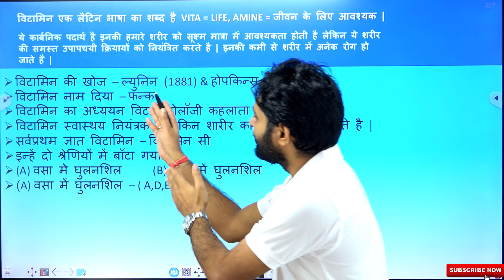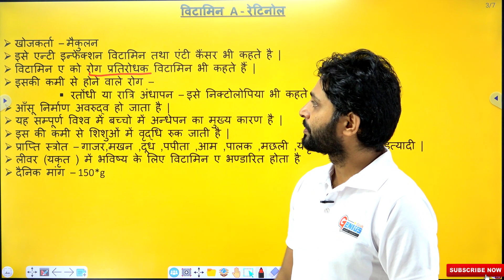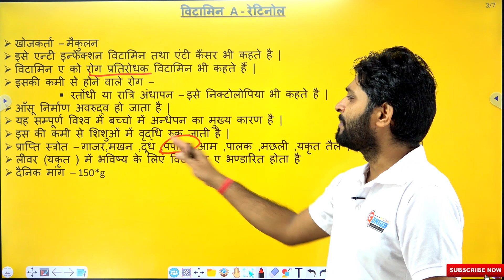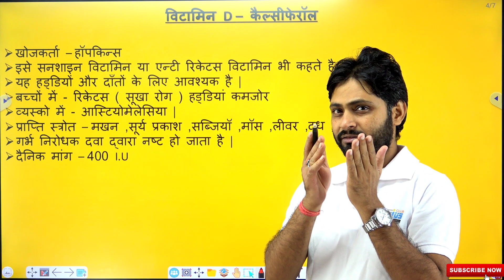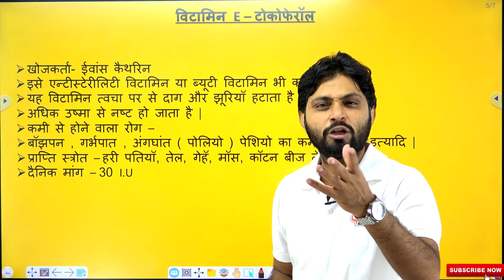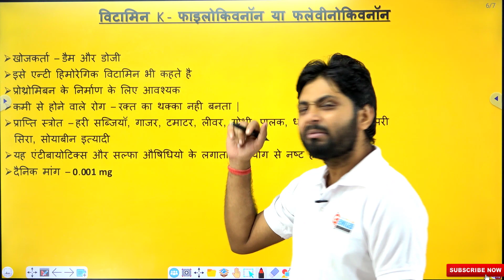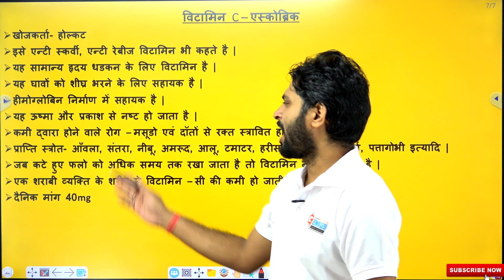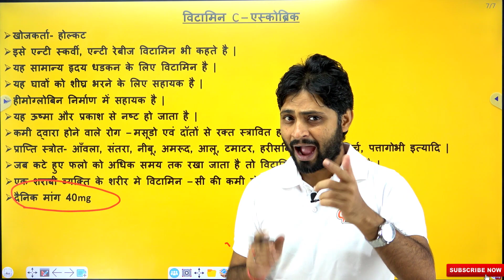Vitamin (विटामिन) | Vitamins A, C, D, E, K | Full Concept | In Hindi | By- Niraj Sir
Wellcome to our video

आप सभी का सुआगत है हमारे video मे
हमने इस video मे विटामिन के बारे मे पूरी जानकारी दी है और विटामिन्स कि खोज  करता के नाम भी बताया है आशा  करता हु आपको यह video बहुत  पसंद आया होगा अगर पसंद आया तो Like, Share और Subscribe जरूर करे धन्यवाद

                                                  (Team- Geniusclub)